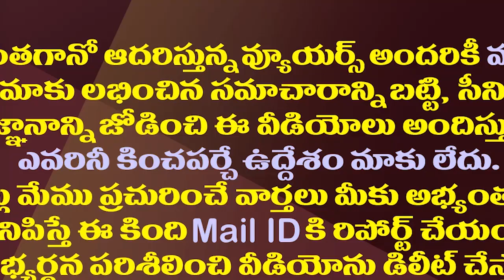రోజా రాజకీయం ఇలాగైందేంటీ..పార్టీ మారాల్సిందేనా?| MLA RK Roja Getting Bitter Experience In The Party